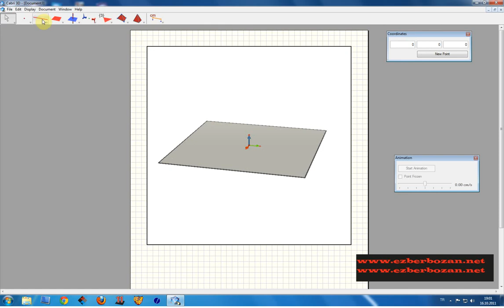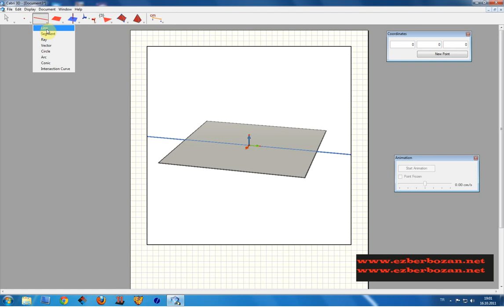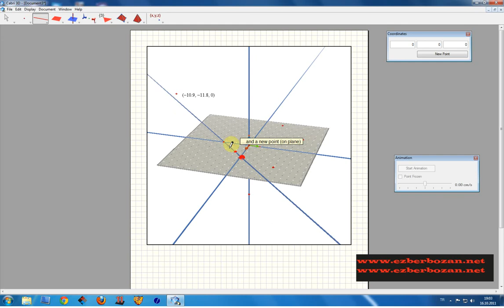Cabri3d Kullanim videolari1